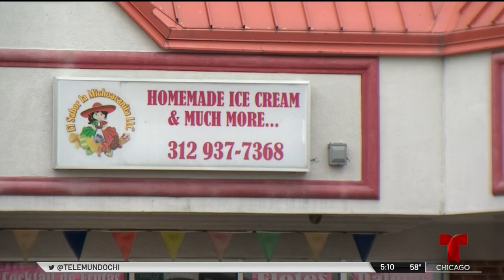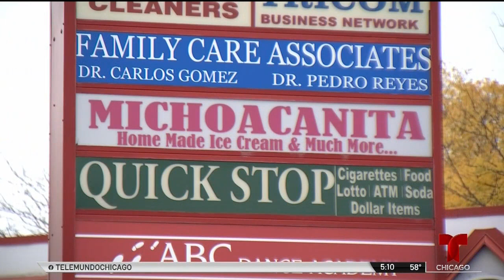Dueños de conocida heladería en Jefferson Park sobreviven salvaje robo y golpiza | Telemundo Chicago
Los dueños de la tienda de helados El Sabor la Michoacanita agradecen a la comunidad por todo el apoyo recibido luego de que un sujeto armado entró a la tienda y los atacó a golpes antes de robarles.